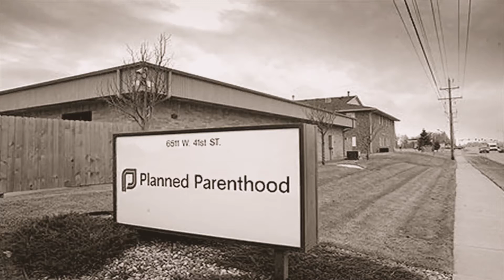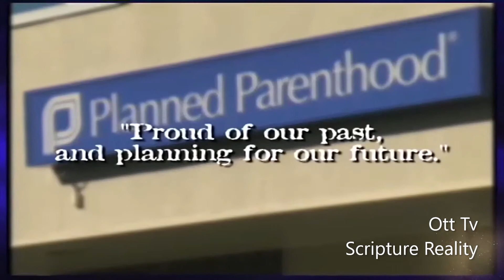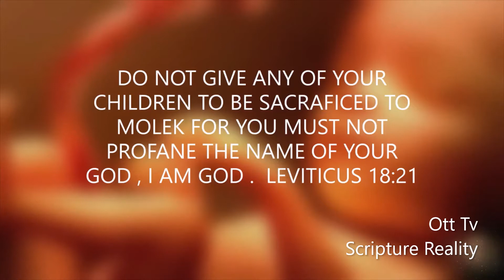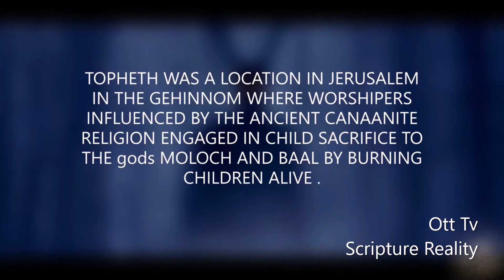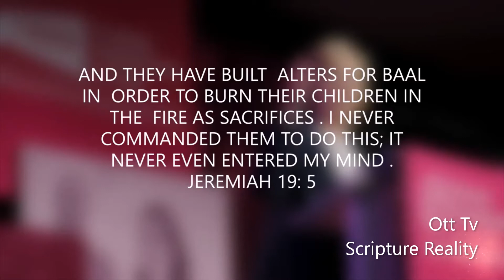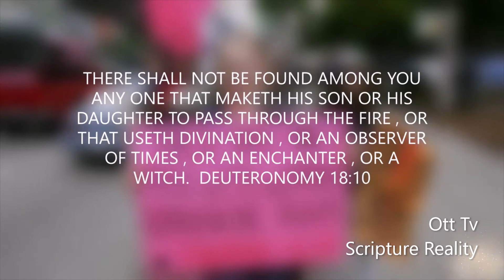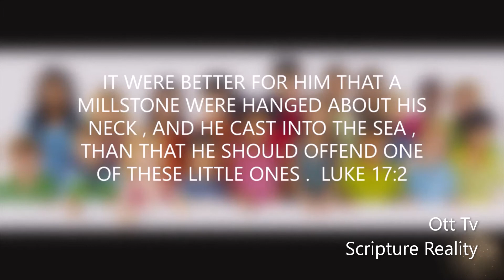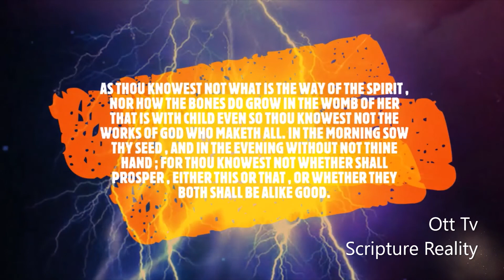Silent War Against Minorities. Are you aware of it As in the days of NOAH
NEEDLESS SACRIFICES,ARE USELESS LOSSES. BELIEVED TO  a "god given right" BUT WITHIN THE TRUTH YOU WILL SEE THE ABOMINATIONS AND ATROCITIES BEING COMMITTED EVERY DAY IN